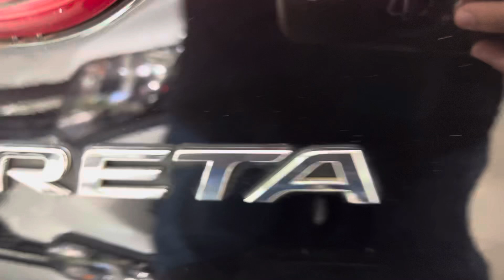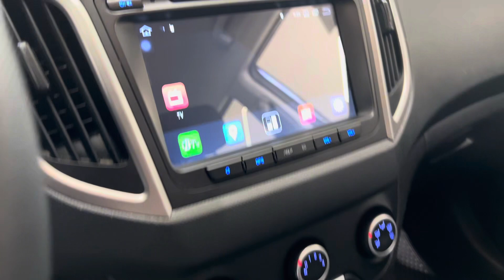Hyundai Creta Attitude 1.6 AUT. 2019 @4fmotors PRONTA ENTREGA !!!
🔷*HYUNDAI CRETA ATTITUDE 1.6*🔷
⚙ Preto | Câmbio Automático
📅2018/2019
✅63.500 KM
✅ Completo,Direção Elétrica, Retrovisor elétrico, Volante Multifuncional, Retrovisor elétrico, Multimídia, Câmera de Ré !!!
💳 NO CARTÃO DE CRÉDITO EM 24X de R$4.500,00 *Sujeito à análise de crédito*